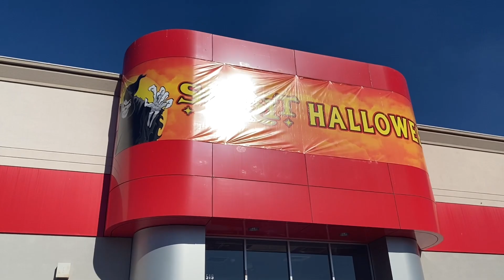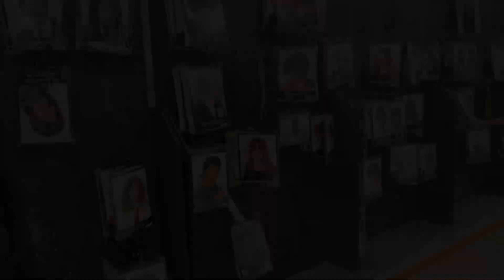Ise pupusas/max de Leon/ como he segido😬